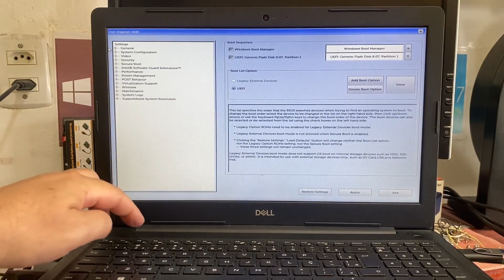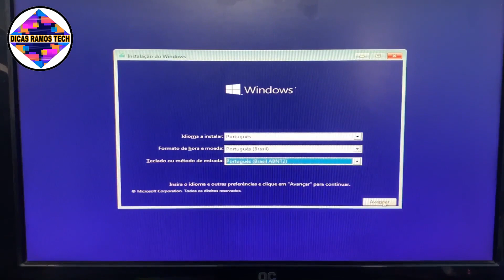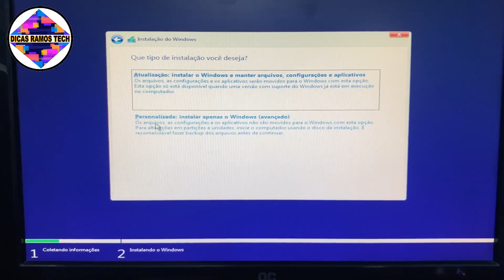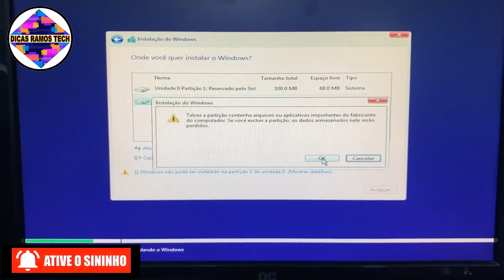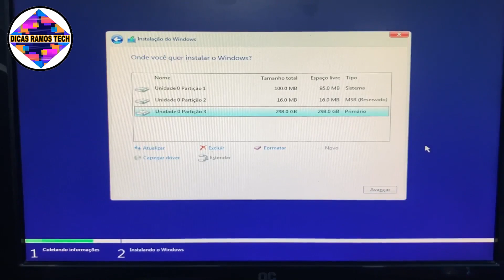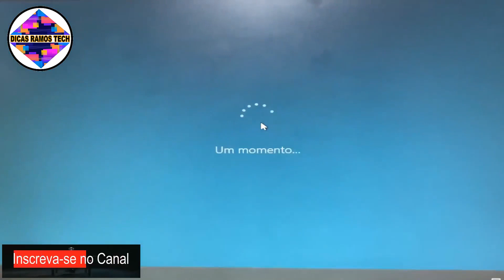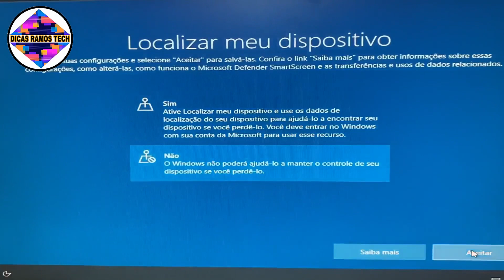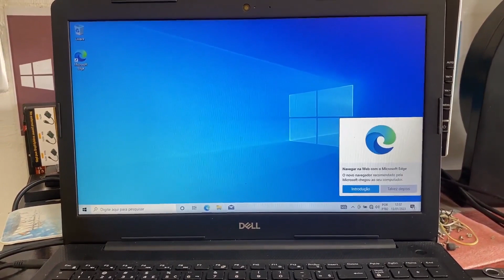Como Formatar Dell inspiron 3583, ordem de Boot na Bios, Passo a Passo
Nesse vídeo eu ensino como Formatar Dell inspiron 3583. Para entrar na Bios, pressione a tecla F2 em GENERAL vá em BOOT SEQUENCE e com a seta, direciona como primeiro o seu dispositivo de boot, em SECURE BOOT desmarcar a opção ENABLE CUSTOM MODE, clica em APPLY e ok, ao reiniciar pressione a tecla F12  e selecione o seu dispositivo de boot e dê um enter.